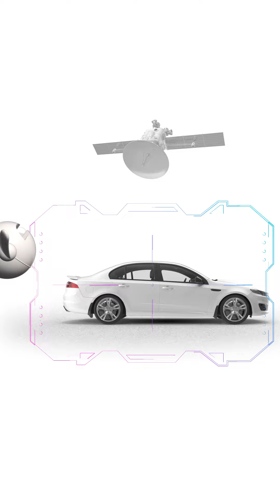TETRA ⋈ NIKI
Araç ve nesne takip sektöründe global çözümler üreten müşterimiz N2Mobil’in takip sistemlerinde yapay zeka ve yeni nesil yazılım güncellemelerini temsilen ortaya çıkan bir fikirle bir maskot yarattık.

TETRA